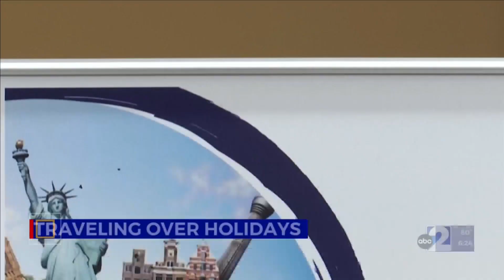Holiday Travel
Jami Turner local travel agent speaks on labor day travel